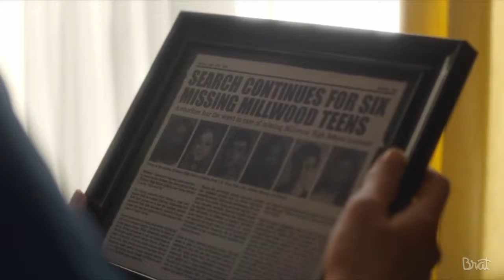RUDY ROSE season 1 episode 1 ending and next episode teaser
Brat new series every Monday
Brat Production
Starring Daniella Perkins